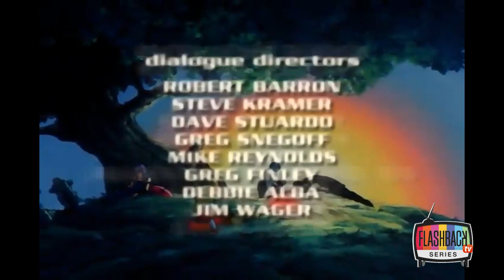Robotech - Bienvenida Marlene (Episodio 70)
Robotech es una franquicia estadounidense de ciencia ficción que comenzó con una serie de televisión de anime de 85 episodios producida por Harmony Gold USA en asociación con Tatsunoko Production y lanzada por primera vez en los Estados Unidos en 1984.

El programa fue adaptado de tres series de televisión de anime japonesas originales y distintas, aunque visualmente similares ( Super Dimension Fortress Macross , Super Dimension Cavalry Southern Cross y Genesis Climber MOSPEADA ) para crear una serie adecuada para su distribución.

En la serie, la Robotecnología hace referencia a los avances científicos descubiertos en una nave extraterrestre que se estrelló  en una isla del Pacífico Sur.  Con esta tecnología, la Tierra desarrolló tecnologías robóticas, como los mechas transformables , para luchar contra tres invasiones extraterrestres sucesivas.